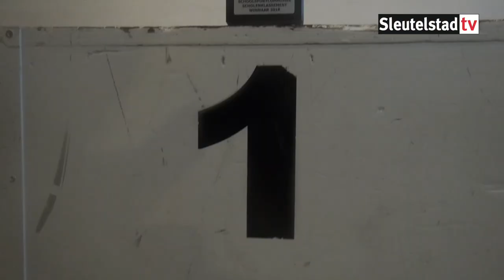Schoolschaatstoernooi Leiden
Schoolschaatstoernooi voor basisscholen in de Schaatshal Leiden. Georganiseerd door de Schoolsportcommissie, het Leonardo College en schaatsvereniginen IHCL, IJVL, Leiden Lions en RSV Rijnland.